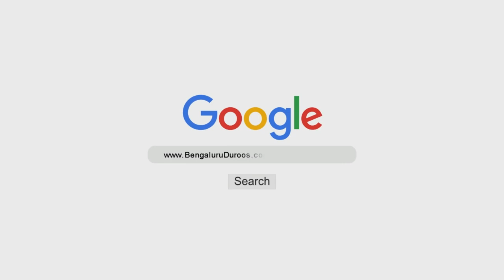Fitno Se Hifaazat Ke Tareeqe | Shaykh Sabir Ali Umri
Topic: Fitno Se Hifaazat Ke Tareeqe

٠٠٠٠٠٠٠٠٠٠٠٠٠٠٠٠٠٠٠٠٠٠٠٠٠٠٠٠٠٠٠٠٠٠٠٠٠٠٠٠